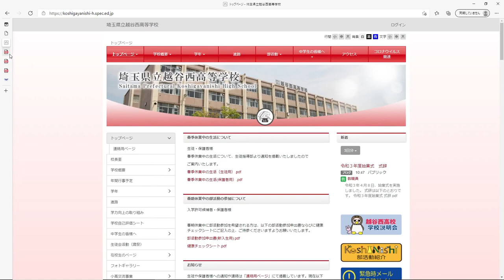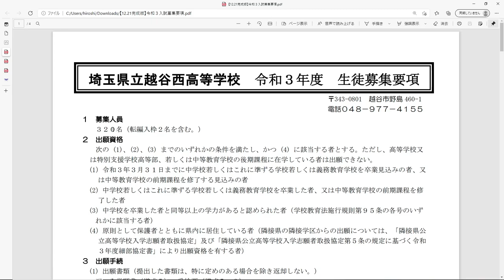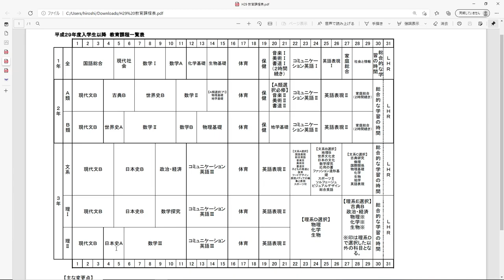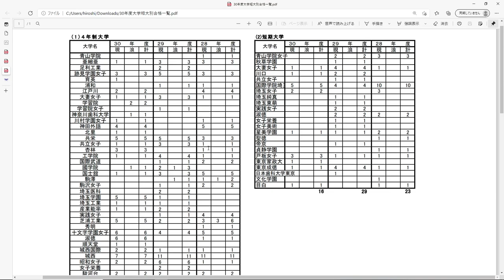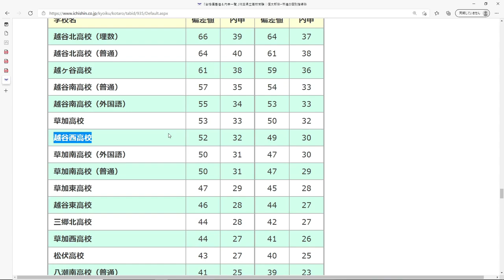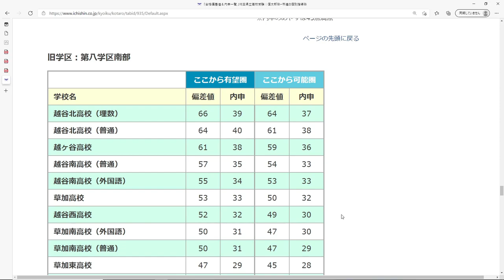【高校分析005】高校選びの参考に 埼玉県立越谷西高校